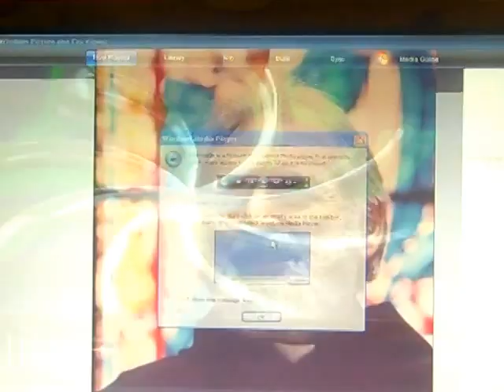Fr. Peter Mary Rookey-The Healing Saint-Pictorial Tribute Pt. 1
Fr. Peter Mary Rookey-The Healing Saint-Pictorial Tribute Pt. 1      Born Oct.12 1916-Born Into Heaven Sept. 10 2014       Never The Same Again by Carlos Santana